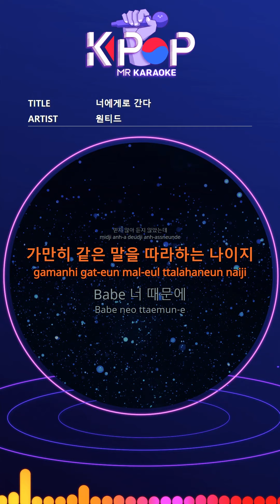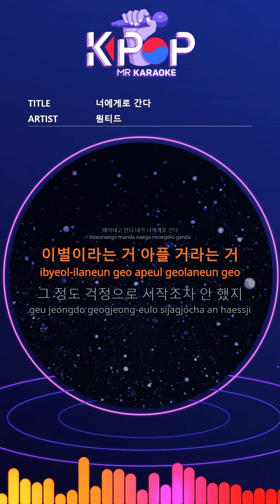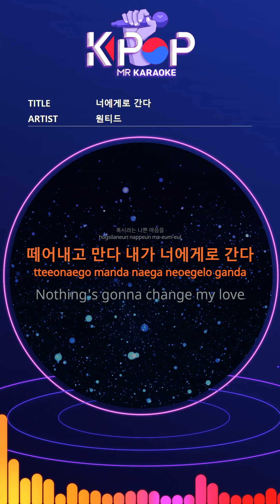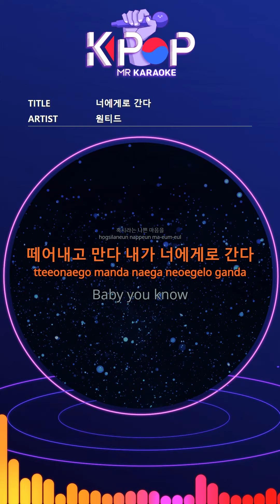[KPOP MR 노래방] 너에게로 간다 - 원티드 (With Melody Ver.)ㆍGoing to you - Wanted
[Eng-Sub]
The fate of coincidence
Story taken by fools in love
I did not listen.
I'm still following the same words.
Because of you, Babe
It's called eternity.
It was an excuse for those injured in parting.
I laughed a bitter laugh.
Why do you keep your ears closed again?
Babe looks different
Oh babe Because of you
How many times a day
Only you can not count
I miss you. I miss you.
A pause
I have a bad heart
I take it away. I go to you.
It would hurt to say goodbye.
I did not even start with that much worry.
I will be alone tomorrow.
I always thought I was alone.
Babe is empty in my chest
Oh babe Before I fill you up
A pause
Nothing's gonna change my love
Beautiful day Beautiful day

ⓒMusicen. MR